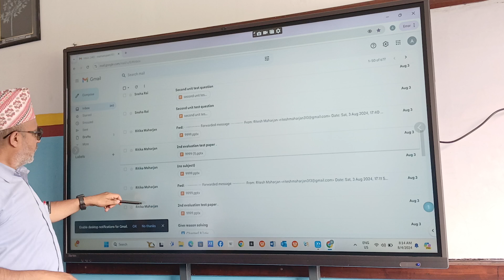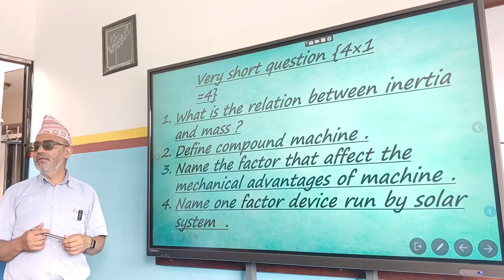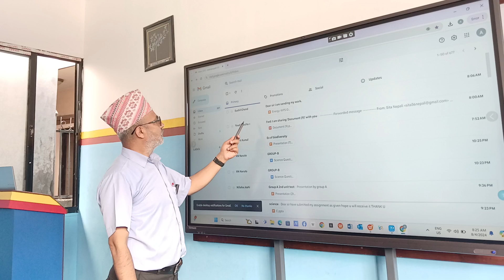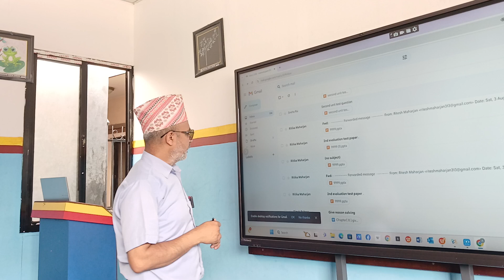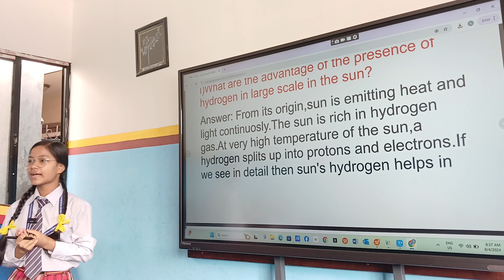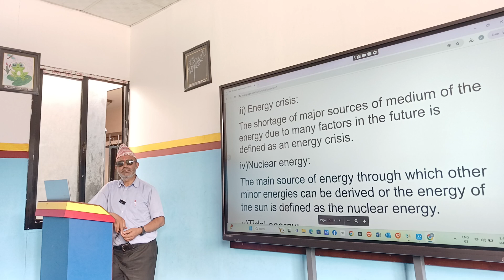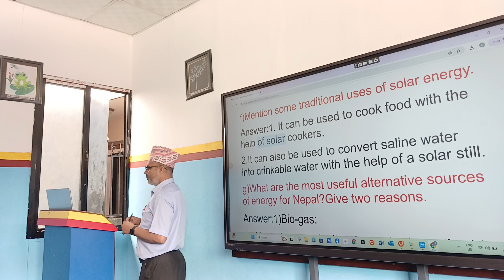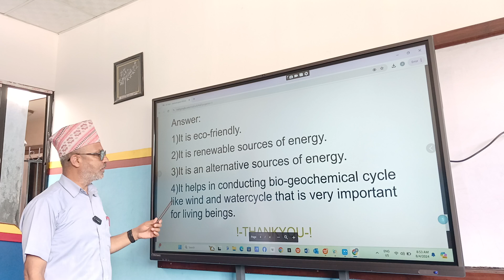Sample question discussion. Grade 9. Science on 20th Shrawan 2081, Sunday